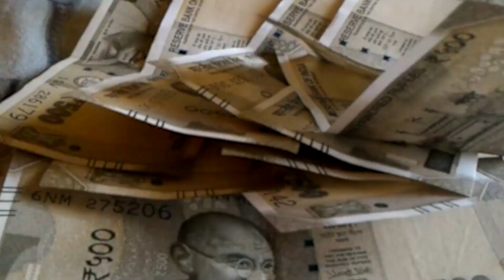श्री राम की प्राण प्रतिष्ठा में 1 दिन शेष बाकी....अयोध्या को 2000 क्विंटल फूलों से सजाया